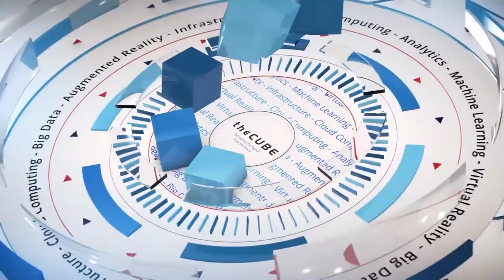Rob O’Reilly & Raja Ramachandran | Food IT 2017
Rob O'Reilly, Analog Devices & Raja Ramachandran, ripe.io, sit down with Jeff Frick at Food IT: Fork to Farm in Mountain View, CA

Blockchain brings new level of transparency for food consumers

Applying new technologies in historically low-tech industries, such as agriculture, presents a new set of challenges around perceived costs, incentive structures and risk. However, when a new application, such as blockchain, opens up, the outcome can be truly transformative.

During this year’s FoodIT: Fork to Farm event in Mountain View, California, Raja Ramachandran (pictured, right), founder of Ripe.io, described how his company is enabling a new level of quality assurance for food consumers.

“Bringing blockchain was a way to talk to the farmer, talk to the distributor, talk to the buyer, the producer, and all these different constituents, including USDA, and then also even health companies,” Ramachandran said. “The idea is to basically take all of these desperate sets of data … so that you can create a real story about where that food came from, how is it curated, how did it get transported, what’s in it, you know, do I get it on time, is it ripe, is it tasty and so on.”

Ramachandran and Rob O’Reilly (pictured, left), senior technical staff member at Analog Devices Inc., spoke with Lisa Martin (@Luccazara), host of theCUBE, SiliconANGLE Media’s mobile livestreaming studio, during the FoodIT event. They discussed the opportunities for new technology in agriculture. (* Disclosure below.)

The perfect application for blockchain
Blockchain is intrinsically good at ensuring both transparency and security for all participants, and this translates well in a consumer-driven agricultural economy focused on building trust, according to Ramachandran.

“What you can do is you take smart contracts, basically these checklists or if-then statements that you can say, ‘What does the farmer want? What is the distributor doing to get something there?’ Since we’re capturing that data set and validating it to make sure that they’re true, then you actually enable that trust for that consumer,” Ramachandran said.

While the promise of a blockchain-based supply chain sounds promising from a consumer prospective, smaller regional farmer have historically been slow adopters of new technology with a perceived monetary cost associated, he added.

“The supporting infrastructure, the rest of the ecosystem they need to take advantage of just isn’t there yet. So a lot of that, I think, is slow for the adoption,” O’Reilly said.

The slow adoption rate actually lets O’Reilly’s team iterate quickly until they see traction start to form. “But the good news is, when we’re successful, that’s all people see. And the farmers are starting to see that they’re getting actionable data,” he concluded.

Watch the complete video interview below, and be sure to check out more of SiliconANGLE’s and theCUBE’s coverage of the FOOD IT: Fork to Farm event. (* Disclosure: TheCUBE is a paid media partner for FOOD IT: Fork to Farm. Neither Western Digital Corp., the event sponsor, nor other sponsors have editorial influence on theCUBE or SiliconANGLE.)